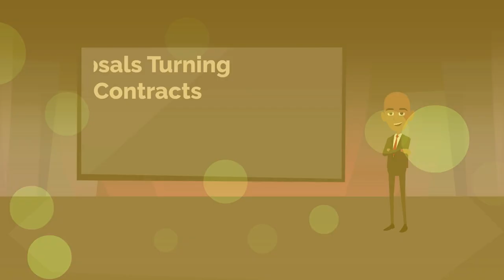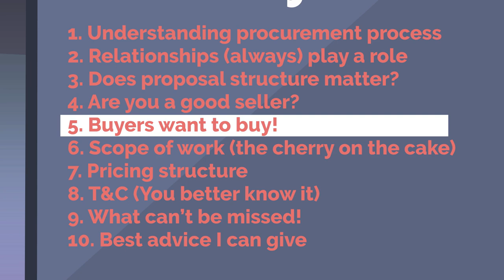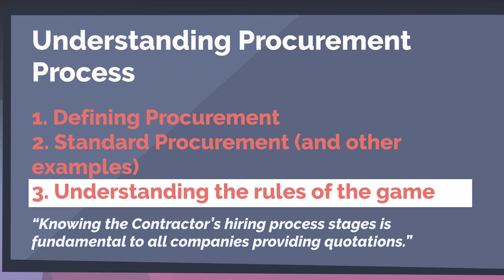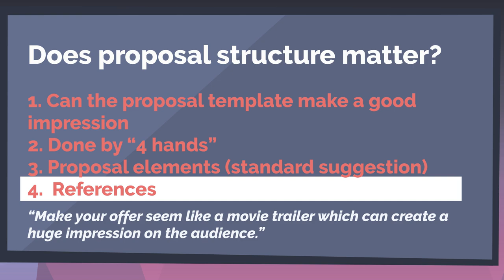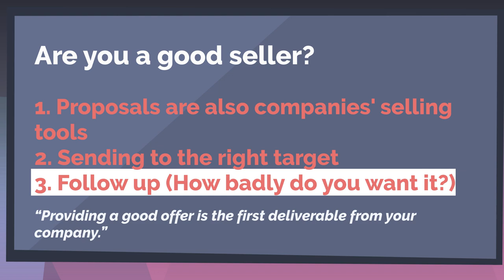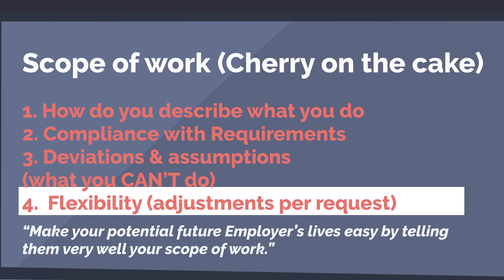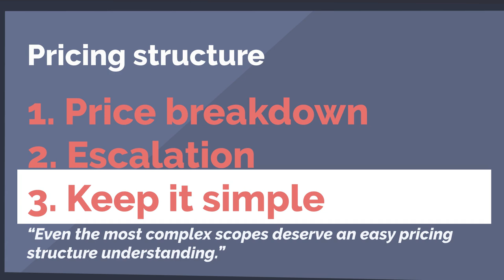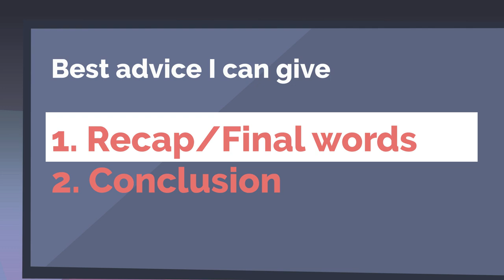Proposals Turning into Contracts for HCCTB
A training on Turning Proposals into Contracts (for HCCTB) written by Daniel Trindade, and narrated/produced by Eric DeRise.

Hire Eric DeRise for freelance Video Editing, Video Production, Animation, and Instructional Design at Contra